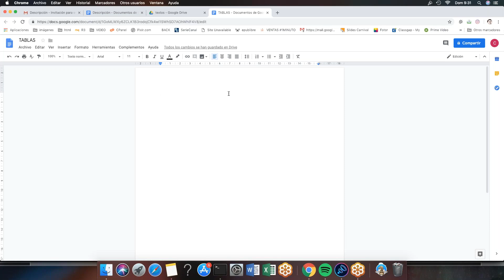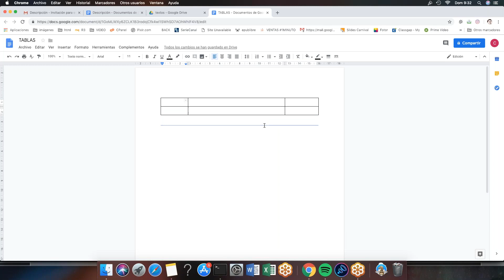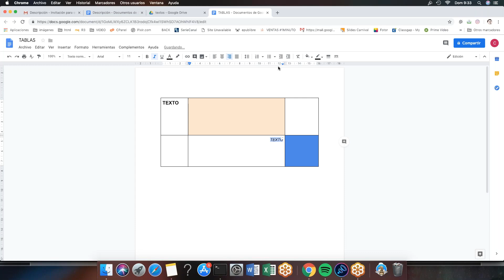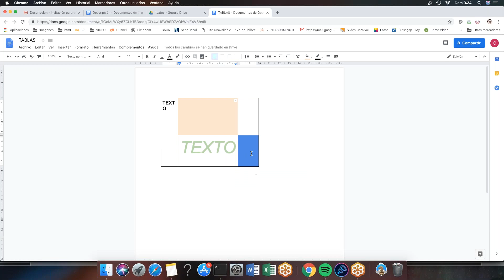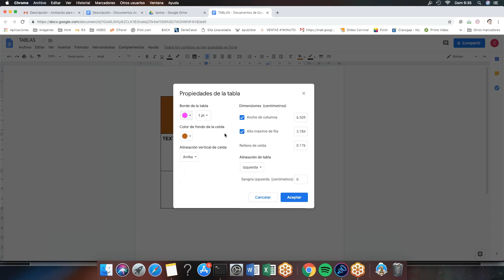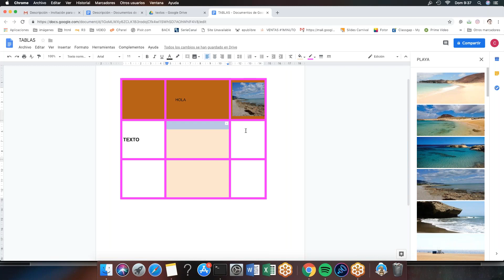Curso Google Drive básico (10). El procesador de textos 6. Tablas